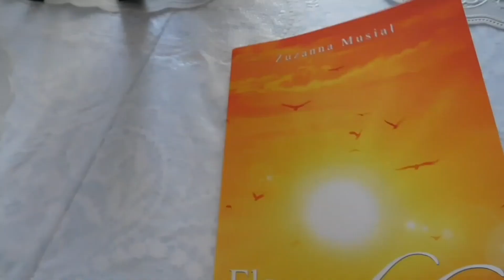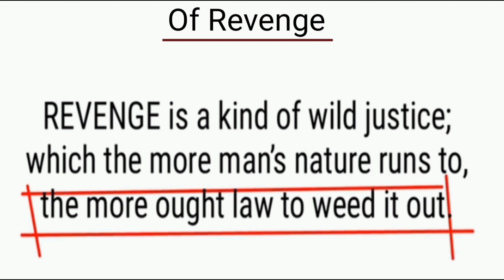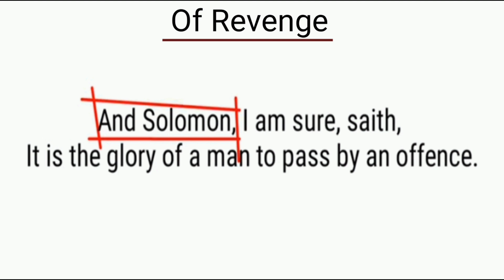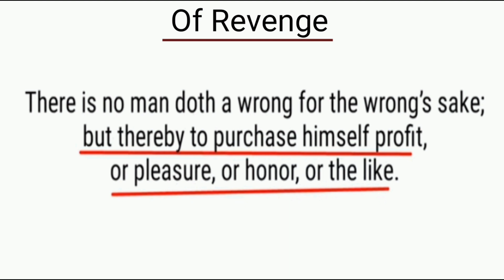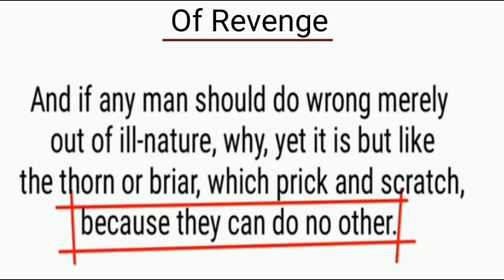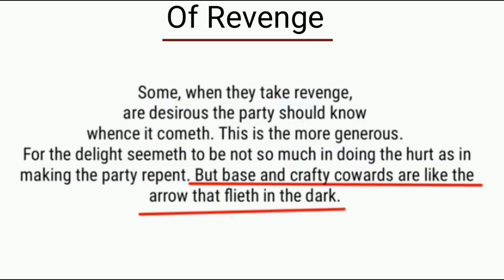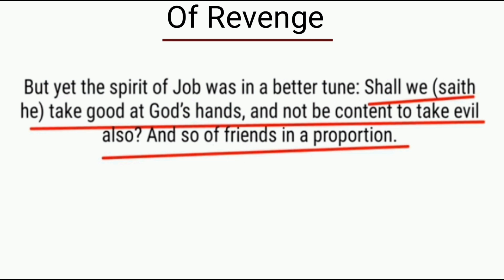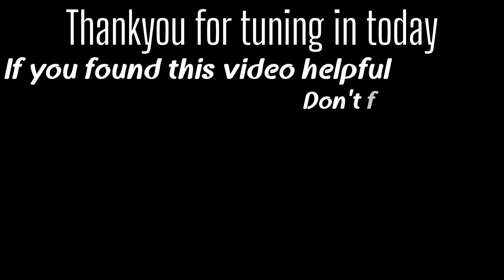Of Revenge | by Francis Bacon | In Bangla | summary Explanation and full analysis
Join us for an exclusive glimpse into the enriching journey of third-year Honors students in the English Department. In this video, we explore the dynamic coursework, exciting research opportunities, and vibrant community that defines the third-year experience. From in-depth literary analysis to engaging discussions, our Honors students dive deep into the world of English literature, honing their critical thinking and analytical skills. Whether you're a prospective student, current student, or simply curious about the academic life in the English Department, this video offers valuable insights and inspiration.